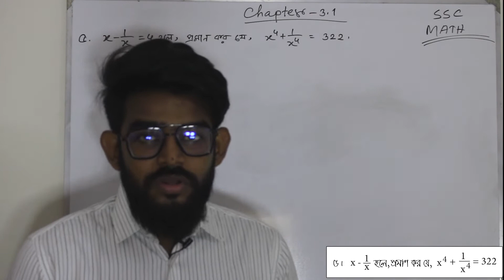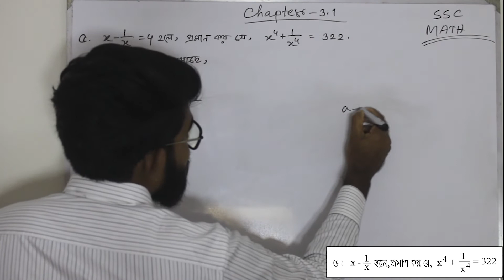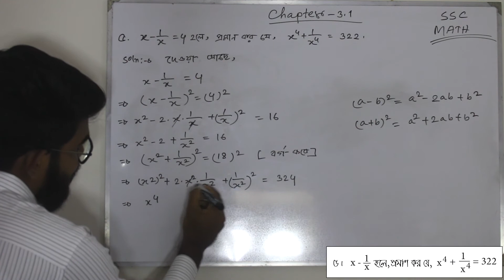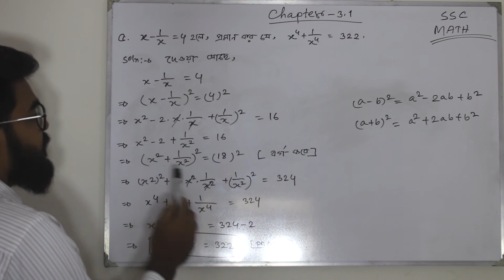Nine Ten Math Chapter 3.1 ll SSC Math 3.1 ll Class 9-10 Math ll বীজগাণিতিয় রাশি